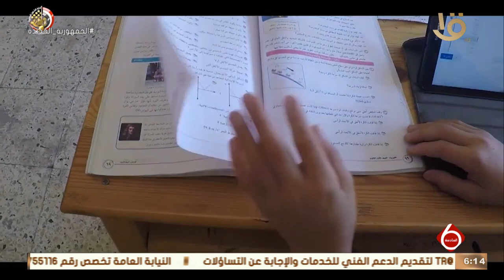نشرة السادسة | قبول دفعة جديدة من الطلبة الموهبين رياضيا بالمدارس العسكرية الرياضية